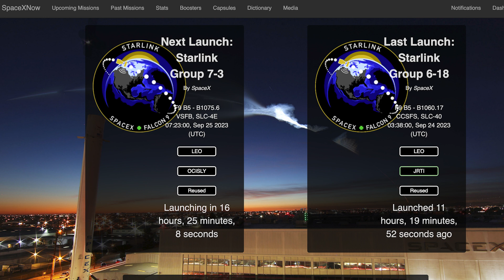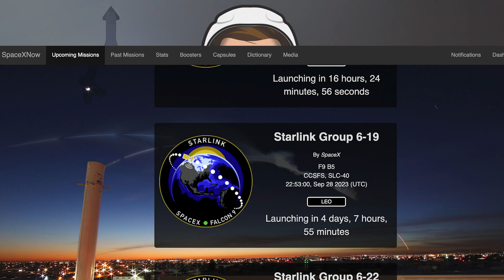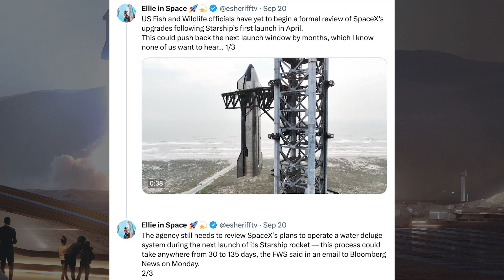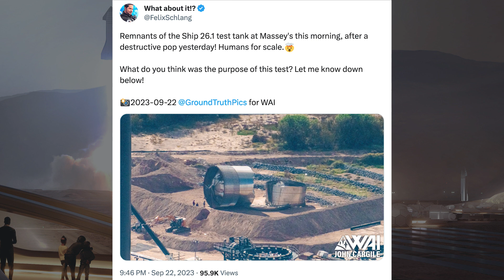SpaceX Starship Updates! S26.1 Test Tank Tested to Failure at Starbase! TheSpaceXShow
Welcome to the latest SpaceX Starship updates video from TheSpaceXFans. We have a bunch of launch updates to start the video today for the standard SpaceX news. Over in Boca Chica, work continues on both infrastructure and prototypes with various vehicles moving around. There’s also been the S26.1 test tank tested to failure at Starbase! Sit back and enjoy!

Sources / Accreditations:
SpaceX. Liftoff of Falcon 9! X. SpaceX. September 24, 2023.

SpaceX. Falcon 9’s first stage has landed on the Just Read the Instructions droneship, the second booster in our fleet with 17 launches and landings. X. SpaceX. September 24, 2023.

Sean Doherty & Starbase Live. Booster 9 Hotstage Ring Removed | SpaceX Boca Chica. YouTube. NASASpaceflight. September 23, 2023.